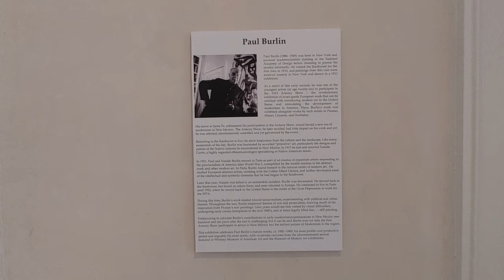Exhibition walkthough - Paul Burlin: Transformation of Spirit to Pigment: Harmony in Chaos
Peyton Wright Gallery Santa Fe, New Mexico, and Vallarino Fine Art, New York, representing the estate of Paul Burlin and the Paul Burlin Art Trust, held an important exhibition of Burlin paintings Friday, October 6th through Friday, November 24th at Peyton Wright Gallery, accompanied by an exhibition catalog of 96 pages.

Paul Burlin’s move to Santa Fe, subsequent his participation in the 1913 Armory Show in New York, would herald a new era of modernism in New Mexico.  The Armory Show, he later recalled, had little impact on his work and yet he was affected; simultaneously unsettled and yet galvanized by the event.  As time passed, the new ideas and inspirations Burlin experienced at the Armory Show and in other established galleries in cities across America began to appear in his paintings.

Returning to the Southwest to live, he drew inspiration from the culture and the landscape. Like many modernists of the day, Burlin was fascinated by so-called “primitive” art, particularly the designs and palette of the Native cultures he encountered in New Mexico. In 1917 he met and married Natalie Curtis, a highly-regarded ethnomusicologist specializing in Native American music.

In 1921, Paul and Natalie Burlin moved to Paris as part of an exodus of expatriate artists responding to the provincialism of America after World War I, exemplified by the hostile reaction to his abstract work and other modern art. In Paris, Burlin found himself in the cultural center of modern art.  He studied European abstract artists, working with the Cubist Albert Gleizes, and further developed some of the intellectual and symbolic elements that he had begun in the Southwest.

Later that year, Natalie was killed in an automobile accident. Burlin was devastated. He moved back to the Southwest, but found no solace there, and soon returned to Europe. He continued to live in Paris until 1932, when he moved back to the United States in the midst of the Great Depression to work for the WPA.

During this time, Burlin’s work tended toward social-realism, experimenting with political and urban themes. Throughout the war, Burlin employed themes of war and persecution, drawing much of his inspiration from Picasso’s war paintings.

Later years would see him visited by visual difficulties, undergoing early cornea transplants in the mid 1960’s, and at times legally blind but,. . . .still painting.

Endeavoring to calculate Burlin’s contributions to early modernism/expressionism in New Mexico one-hundred and ten years after the fact is challenging, but it can be said Burlin was not only the first Armory Show participant to arrive in New Mexico, but the earliest painter of Modernism in the region.

The exhibition and catalogue titled “Transformation of Spirit to Pigment: Harmony in Chaos” celebrates Paul Burlin’s mature works, ca. 1950 –1969; not only his most prolific and productive period but arguably his most poetic, with numerous canvases from the Whitney Museum of American Art and the Museum of Modern Art exhibitions. This publication is the most extensive biographic chronology of the artist to date including his exhibition history, literature and publications.

We gratefully acknowledge the participation and support of the Paul Burlin Art Trust and the immediate and extended family of Paul Burlin.